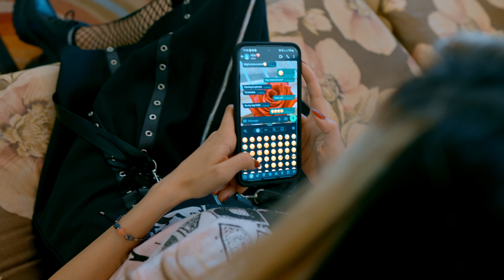Rai Hana - Love Me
Love Me is an original song written and composed by American - Trinidadian Singer Songwriter Rai Hana.
This fun, upbeat pop punk, pop rock song is meant to encapsulate the excitement and anticipation one feels when entering the early stages of a new relationship.

Video directed and produced by award-winning Trinidadian film maker Michael Mooleedhar

Location - The Burg Trinidad

Song written and composed by Raihana Khan
Vocals : Raihana Khan
Lead Guitars : Navindra Maharaj "Navi King"
Bass : Anthony Borde
Drums : James Thomas
Recorded and produced by Random Design Studios
Executive Producer : Raihana Khan

Lyrics:
Hurry I’ve been waiting
You had me up on the phone all night
Are you ready? Cause I’m ready.
Can you feel it stirring?
You and me lit a burning fire
Now the heat is rising

Thoughts are racing round this room
Been getting restless over you
I don’t wanna say goodnight
You’ve been waiting to show me all you feel inside

Keep up with the rhythm when you touch me
With your hands in my hair, do you love me?
It goes on and on (on and on)
With love in your eyes when you’re watching
Do you like what you see, do you want me?
This night is unforgettable
Woah, woah

Pick me up let’s go stargazing
We’ll watch the stars align
And you can kiss me ‘til daylight
We’ve all been broken
Too many lonely Valentines
So maybe you could be mine?

Woah, woah

Our heartbeats racing faster
(This world needs love let’s make it)
Falling in your rapture

Do you like what you see, do you want me? (Do you want me? Do you want me?)

Keep up with the rhythm when you touch me, with your hands in my hair do you love me oh.
We’ll make it unforgettable.